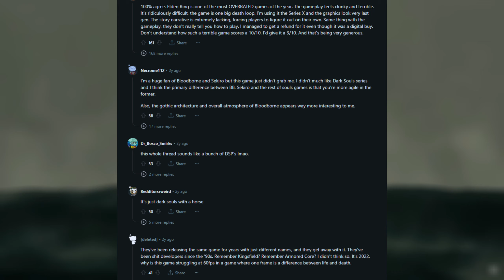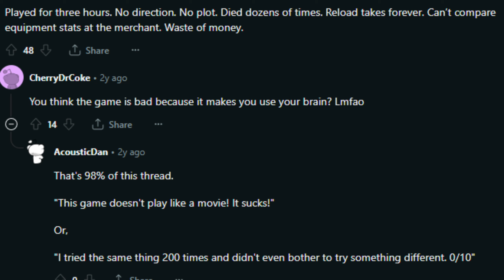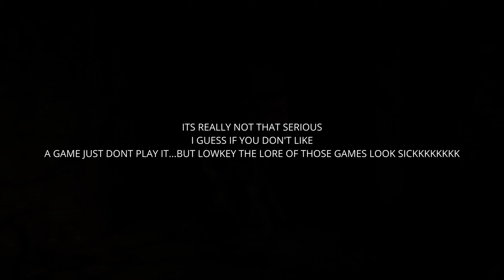My Problem With "Soulslike" Games..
Welcome to Gaming Talk. The purpose for this series is to talk about my favorite games, and open a discussion in the comments. I look forward to hearing your thoughts. Today we talk Soulslike games.

A Soulslike  is a subgenre of action role-playing games known for high levels of difficulty and emphasis on environmental storytelling, typically in a dark fantasy setting. It had its origin in Demon's Souls and the Dark Souls series by FromSoftware, the themes and mechanics of which directly inspired several other games.

On this channel, we focus on conversation surrounding different games and gaming worlds. I began my journey as a "Youtuber" back in 2020 and started off as a lets play channel. In December 2022, I changed to discussion based content.
We have limited series on topics related to gaming. Some of these include:
- Retro Chamber
- The Story So Far
- Worth It or Not
- Gaming Retrospective
Thank you, to any supporters of the channel.. I truly appreciate every single one of the people who choose to watch.. it means everything.